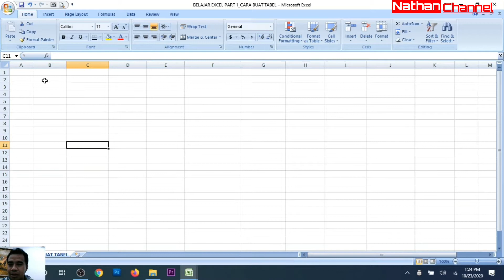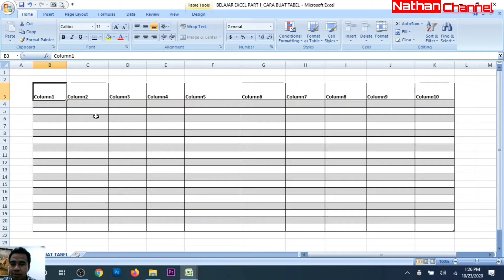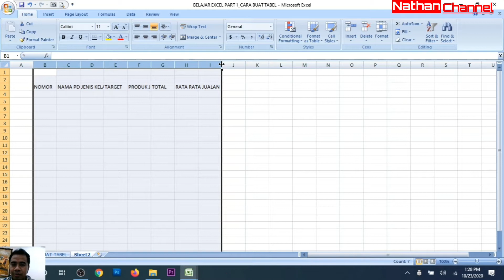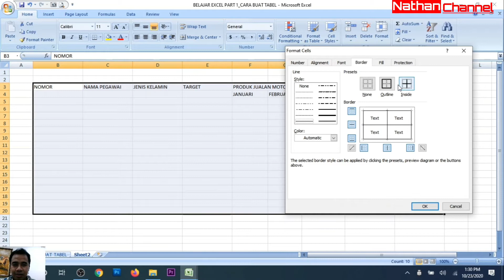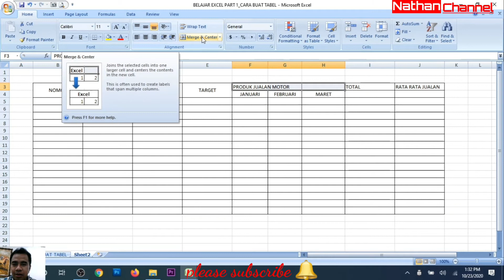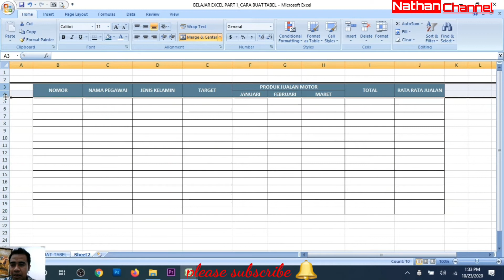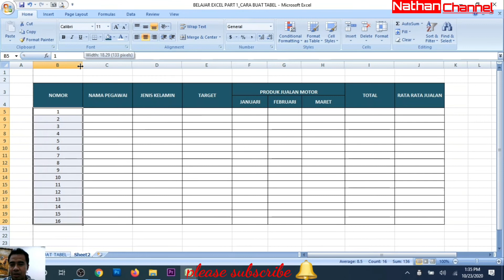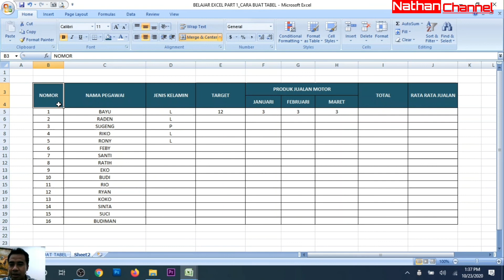Part 1# Tutorial Microsoft Excel_ 2 Langkah Cara Membuat Tabel Pada Excel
Semoga bisa membantu khususnya yang bagi Pemula

Jangan lupa
Terimakasih